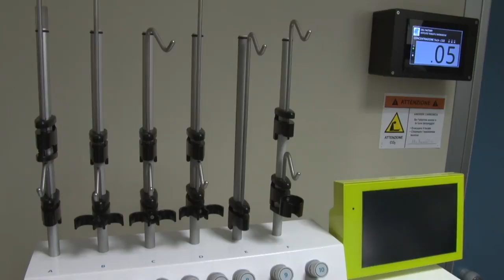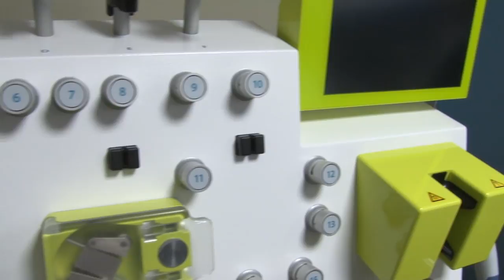Sanità. Una nuova arma contro i tumori del sangue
La Asl Lanciano-Vasto-Chieti lancia la campagna vaccinale con la partecipazione di rappresentanti delle istituzioni, e non solo, come testimonial. L'obiettivo è lasciarsi alle spalle il 52% di adesione dello scorso anno, puntando a raggiungere il 75%.